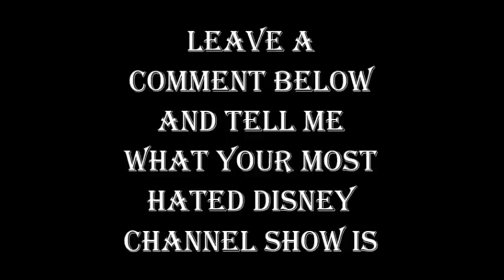My Top Ten Worst Disney Channel Shows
A List of the Disney Channel Shows I Hate the Most!!